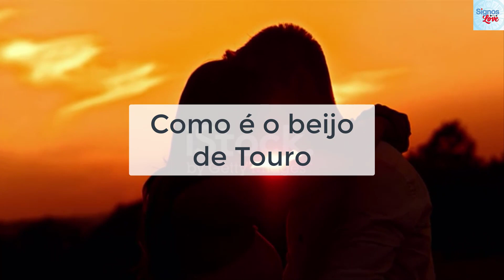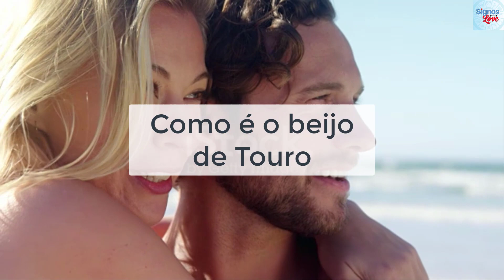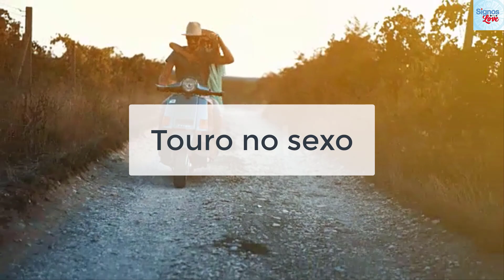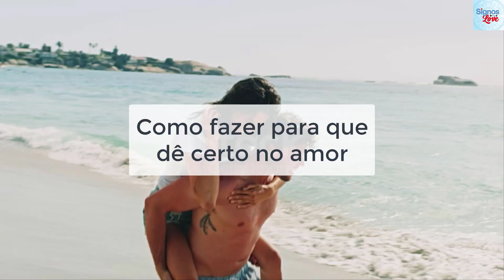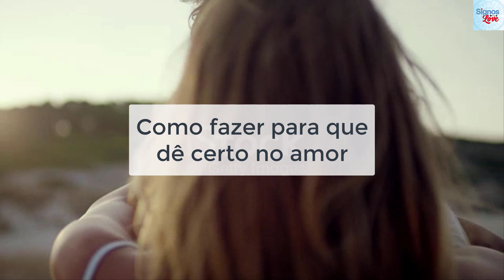TOURO E TOURO COMBINA PARA NAMORAR? TOURO E TOURO COMO FAZER PARA DAR CERTO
Como é o relacionamento de Touro com Touro, 00:01
Como é o Beijo de Touro, 01:35
Touro no sexo, 02:56
Como fazer para que dê certo no amor, 04:29
FAÇA SEU MAPA ASTRAL, 7:14

Combinação amorosa entre signo de Touro
O amor entre pessoas do mesmo signo dá certo?
Como é o relacionamento de Touro com Touro para namorara e casar

Como é o relacionamento de Touro com Touro
O relacionamento entre duas pessoas do signo de Touro pode ser estável e gratificante, pois ambos compartilham características comuns que podem fortalecer a conexão entre eles. Touro é regido pelo planeta Vênus, associado ao amor, beleza e estabilidade. Aqui estão algumas características do relacionamento entre Touro e Touro:

Estabilidade e Segurança: Ambos os taurinos valorizam a estabilidade, segurança e conforto em suas vidas. Isso pode criar uma base sólida para o relacionamento, onde ambos se esforçam para construir um lar seguro e prazeroso.

Lealdade: Taurinos são conhecidos por sua lealdade. Quando dois Taurinos estão em um relacionamento, geralmente há uma confiança mútua e um compromisso sólido.

Apreciação de Conforto Material: Taurinos têm uma apreciação compartilhada por luxo, conforto e coisas bonitas. Isso pode resultar em um lar bem decorado e em atividades que envolvem prazeres sensoriais.

Teimosia: Uma possível desvantagem pode ser a teimosia comum a ambos os signos. Se surgirem desentendimentos, a persistência pode dificultar a resolução de conflitos.

Rotina e Estabilidade: Enquanto a estabilidade é uma força, pode se tornar uma fraqueza se levar a um excesso de rotina. É importante que ambos os parceiros estejam dispostos a introduzir novidades e aventuras em suas vidas para evitar que o relacionamento se torne monótono.

No geral, o relacionamento entre dois taurinos pode ser sólido, prático e duradouro, especialmente se conseguirem equilibrar a necessidade de estabilidade com a flexibilidade para lidar com as mudanças inevitáveis na vida. A comunicação aberta e a disposição para comprometer-se são fundamentais para o sucesso deste relacionamento.

Como é o beijo de Touro
O signo de Touro é associado ao prazer sensorial e à apreciação de experiências físicas. O beijo de Touro é geralmente caracterizado por ser sensual, apaixonado e cheio de ternura.

Sensualidade: Taurinos apreciam os prazeres sensoriais, e isso se reflete em seus beijos. Um beijo de Touro tende a ser sensual, explorando texturas, sabores e aromas de maneira mais intensa.

signo de Touro no sexo
A astrologia tradicionalmente associa o signo de Touro a características como sensualidade, apreciação dos prazeres físicos e uma abordagem prática para a vida, incluindo a vida sexual.

Sensualidade: Taurinos costumam ser considerados sensuais e apreciadores dos prazeres sensoriais. Isso pode se traduzir em uma abordagem lenta e consciente para o sexo, desfrutando de cada momento e explorando os sentidos.

Touro e Touro, Como fazer para que dê certo no amor e paquera
Para fazer um namoro dar certo com uma pessoa do signo de Touro, é útil considerar algumas características associadas a esse signo. Taurinos valorizam estabilidade, lealdade, sensualidade e apreciam prazeres materiais.